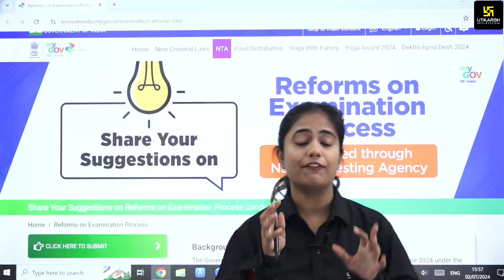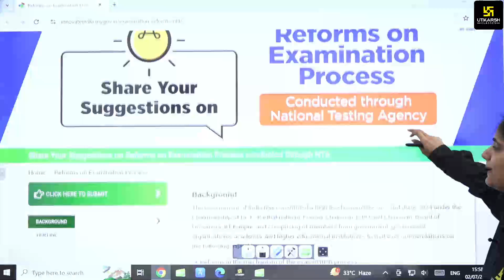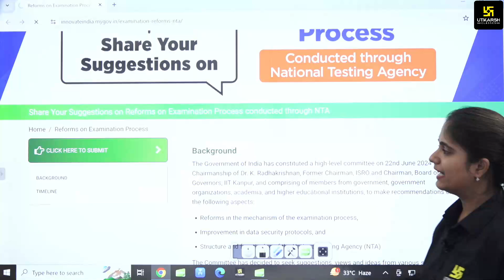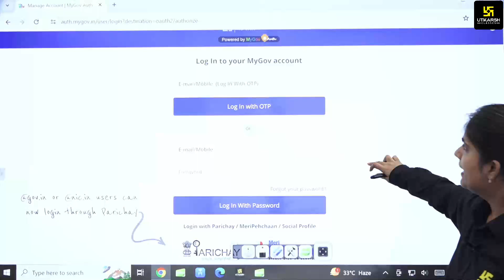Share Your Suggestions for NTA Examination Reforms | NTA Latest Update | Aashi Ma'am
The Government of India has initiated reforms in the National Testing Agency and is seeking suggestions from students and parents. Here's how you can submit your views.
🔴CUET UG 2025: ARTS (HINDI MEDIUM)

national testing agency
nta examination reforms
share your suggestions for nta exams
re neet
neet paper leak
reforms in nta
cuet utkarsh
cuet utkarsh classes